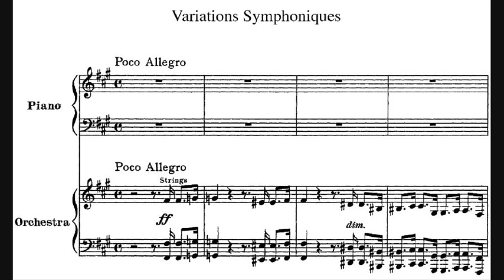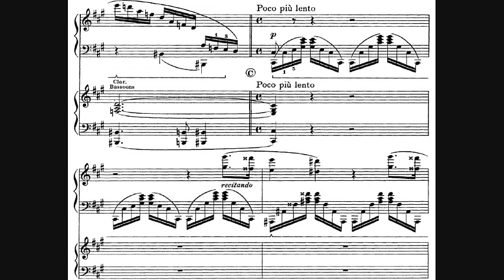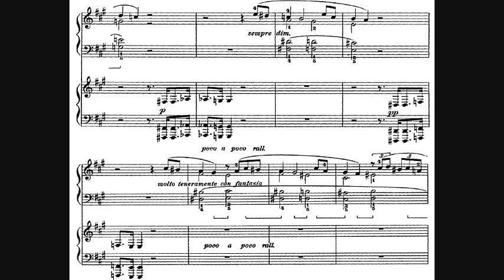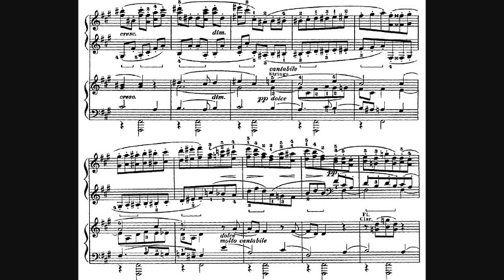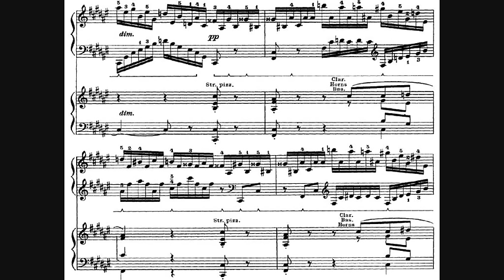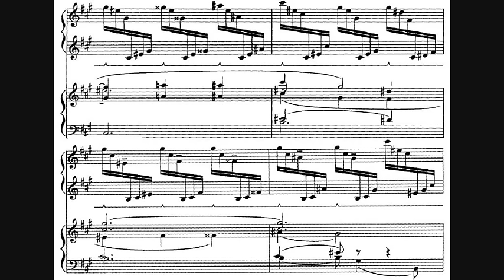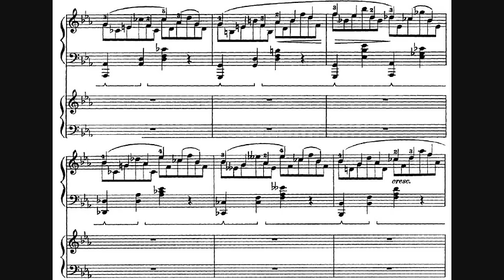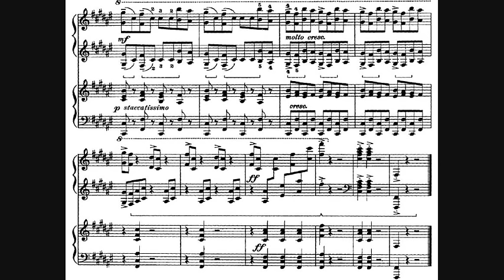César Franck - Symphonic Variations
- Composer: César-Auguste-Jean-Guillaume-Hubert Franck (10 December 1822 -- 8 November 1890)
- Orchestra: London Philharmonic Orchestra
- Conductor: Rafael Frühbeck de Burgos
- Soloist: Alicia de Larrocha
- Year of recording: 1972

Variations Symphoniques [Symphonic Variations], for Piano & Orchestra, M. 46, written in 1885.

00:00 - 01. Poco Allegro
01:48 - 02. L'istesso tempo
02:14 - 03. Poco più lento
03:18 - 04. Allegro
04:39 - 05. Allegretto
09:03 - 06. Molto più lento
12:37 - 07. Allegro non troppo
14:29 - 08. Un pochettino ritenuto
15:10 - 09. Tempo I

One of the glitterati of the French music scene, Louis Diémer (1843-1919) had taken the piano part in Franck's Victor Hugo-inspired Les Djinns, for piano and orchestra, on 15 March 1885; he earned for the composer a rare plaudit from the press: "interesting work... for the direct originality of its thought and the admirable polish of its style." The Ménestral's critic continued: "As I listened to the fine logic of these developments and the arresting effects of the blending of the piano with the orchestra, I was struck by the thought of how sad it is that the name of this eminent musician is so rarely seen on programs, too little honored at a time when he is one of the masters of our epoch, and will indubitably remain one."

This proved prophetic. Franck was delighted and credited his success to Diémer's brilliant playing -- sec, léger, and articulated with lightning precision -- which he promised to reward with "a little something." Good to his word, Franck dedicated his orchestration of the Variations Symphoniques to Diémer. He began work in the summer of 1885, and completed it on 12 December. In his ultimate, old master phase, Franck transformed everything he touched. The orchestral highlighting of pianistic virtuosity -- heard in such works of his youth as the Variations brillantes sur l'air du Pré aux clercs (1834) or the Variations brillantes sur le ronde favorite de Gustave III (1834-35) -- or the Lisztian heroics of the soloist locked in combat with the orchestra are left behind in the Variations Symphoniques in favor of the deft dovetailing of piano and orchestra. This use of the piano as a concertante instrument would be taken up by Vincent d'Indy in his Symphonie sur un chant montagnard française (1886) and in turn, be adopted as far afield as Ferruccio Busoni's massive five-movement Piano Concerto (1904).

The strings open with a menacing dotted figure in unison, answered by the piano with a plaintively drooping phrase whose dialogue gives way to a second theme introduced by pizzicato woodwinds and strings. An appasionato development leads shortly to six seamless variations on the second theme through which the piano decorates, comments, alludes, and accompanies, as the mood shifts from triumphant assertion to mystical absorption and languishing, muted sighs. A sudden trill in both hands, two octaves apart, prompts the orchestra to begin the extensive, rhapsodic finale in which the thematic material of the preceding is wrought to an incandescent apotheosis. Without doubt, the irresistible, surefire breeziness of this finish has insured the Variations Symphoniques first place in popularity among Franck's works.

Curiously, the première, at the annual orchestral concert of the Société Nationale de Musique, 1 May 1886, with Diémer at the piano, passed almost without mention. At the second performance, an all-Franck concert on 30 January of the following year -- again featuring Diémer -- the surefire misfired as the aging conductor, Jules Pasdeloup, miscued the orchestra's entrance.

The Symphonic Variations are dedicated "à Monsieur Louis Diémer".